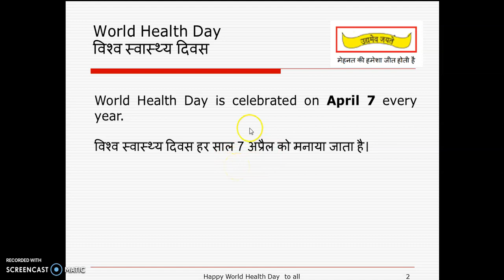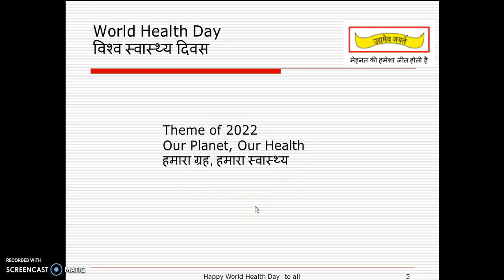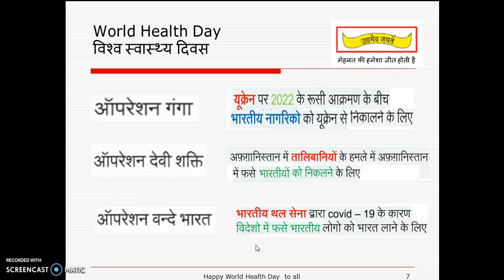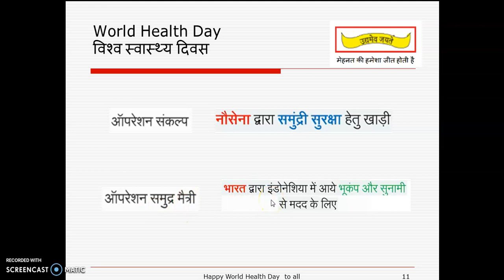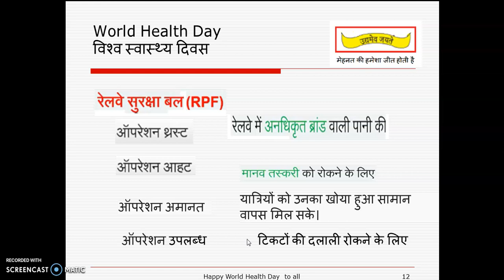World Health Day : विश्व स्वास्थ्य दिवस I हमारा ग्रह, हमारा स्वास्थ्य I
विभिन्न ऑपरेशन